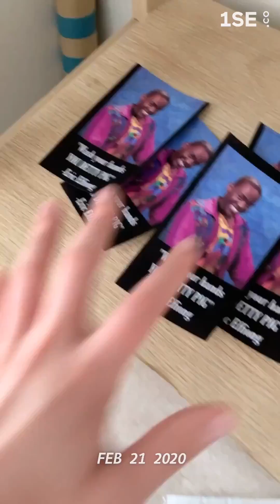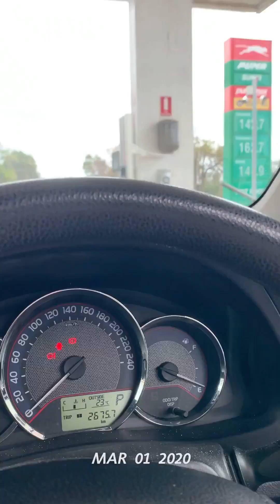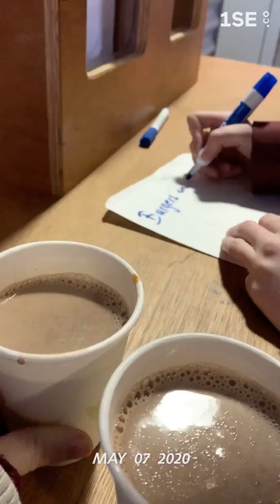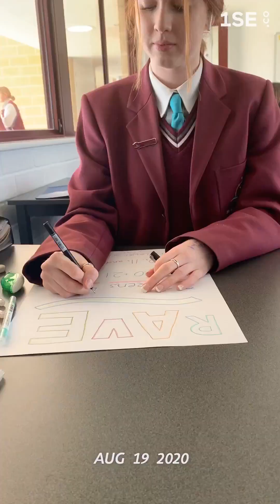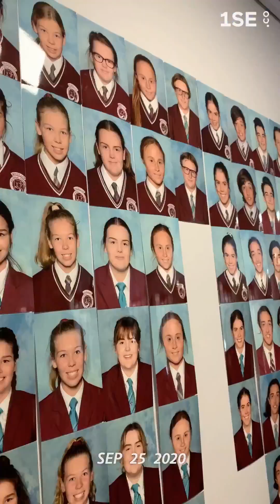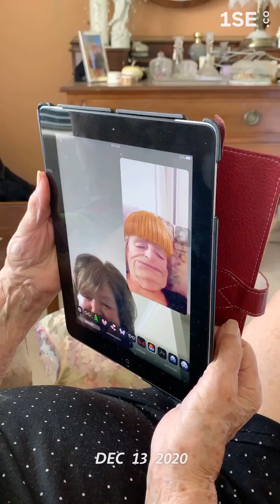1 second of Everyday 2020